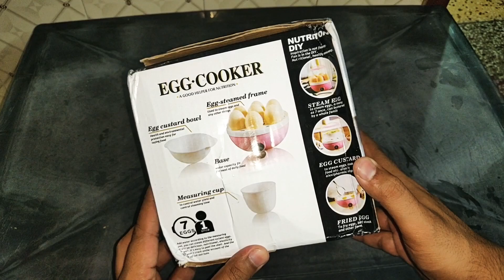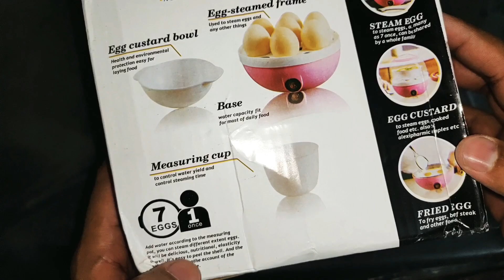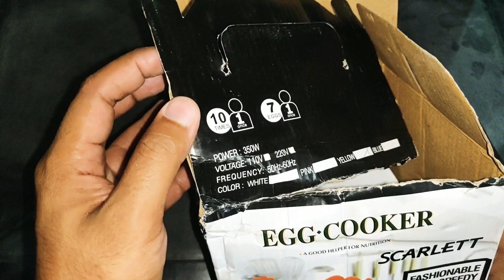EGG Cooker Unboxing